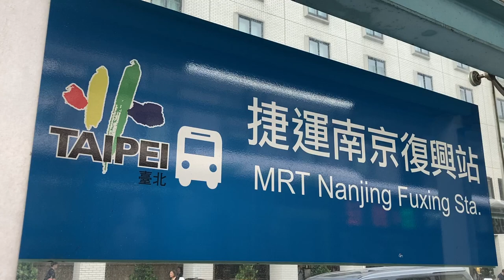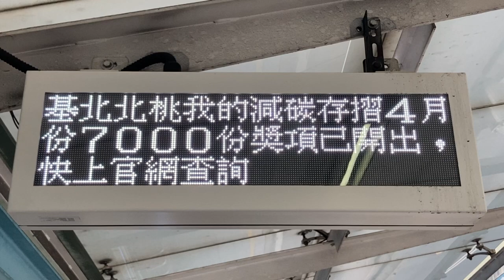捷運南京復興站 公車站牌(バス停) 公車動態顯示 LED顯示器(LED電光掲示板)